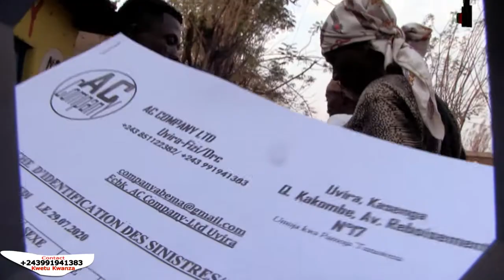Masada Kutoka Kwa Familia YaPasteur HATANGIBABAZI(Mimba Zaripotiwa Nyingi Kwenye Mashule Ya wahanga)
Ni katika kutoa msaada kutoka kwa Pasteur HATANGIBABAZI NA MKE WAKE TWIZERE Ndipo tuliojiana na wengi wakadai hali sio nzuri kwenye mashule na kunatokea mikasa ya wabinti Kubeba Mimba zaidi